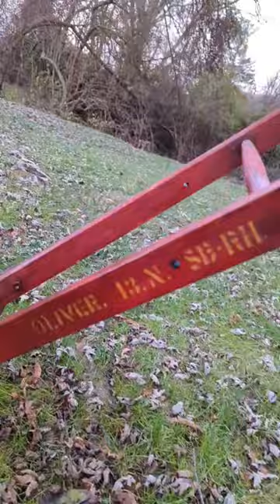Oliver 13N obsolete horse drawn farm equipment from the late 1800s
"Chilled" cast iron was the latest thing in plows in the 1870s, a process perfected by James A. Oliver, of South Bend, Indiana. The chilling process involved cooling the cast iron with water, hardening the metal. It polished like steel, allowing it to pull through the soil easily.